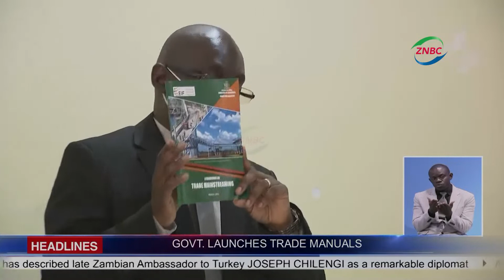GOVT LAUNCHES TRADE MANUALS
Government has launched three trade manuals aimed at increasing information flow on trade from Government to stakeholders engaged in trade and industry.

The documents are the coordination mechanism between the central and provincial levels, the trade related and the mainstreaming manuals.

Commerce ,trade  and  industry Permanent Secretary Mushuma Mulenga says the trade-related manual will provide an overview of Zambia's trade policy in relation to the country's engagement at bilateral, regional and multi-lateral levels.